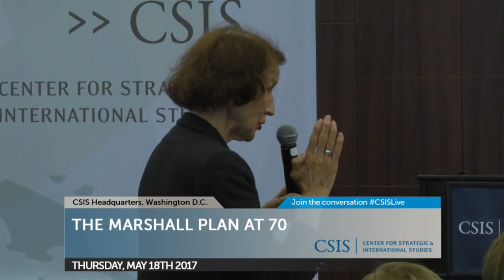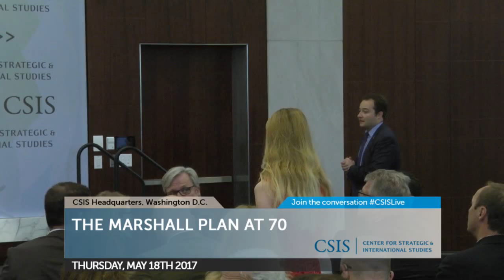The Marshall Plan at 70: What We Must Remember and What We Must Do for the Future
Please join us on Thursday, May 18 for a timely conversation with H.E. Sigmar Gabriel, Federal Minister for Foreign Affairs of Germany, on strategic importance of a strong Euro-Atlantic partnership. On the 70th anniversary of the Marshall Plan, the United States and Europe face mounting challenges, including a rise in Euroscepticism, attacks on democratic institutions, and instability on Europe’s periphery. How can U.S. and German foreign and security policies adapt to the growing complexities of the transatlantic security environment? How can the United States reinvest in and reengage its European allies to promote shared values and tackle common challenges?